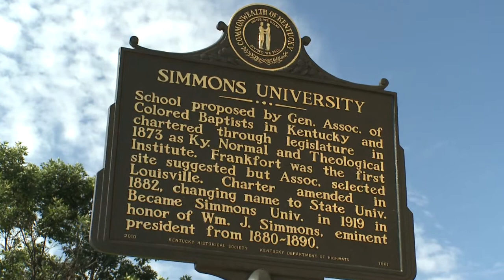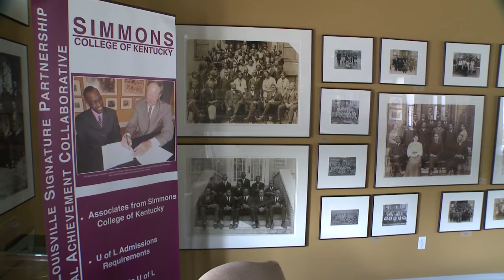Simmons College of Kentucky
Simmons President, Dr. Kevin Cosby promotes Simmons Is Me Campaign.